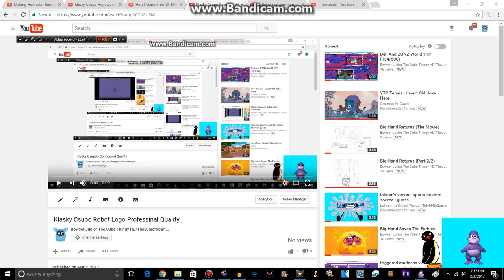Klasky Csupo Is Broken